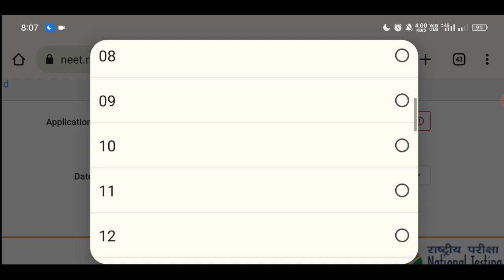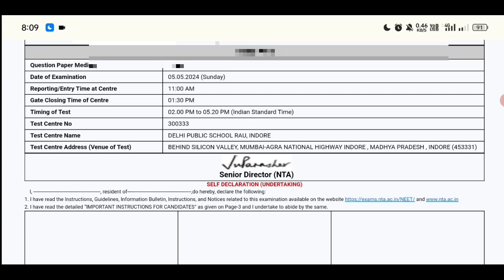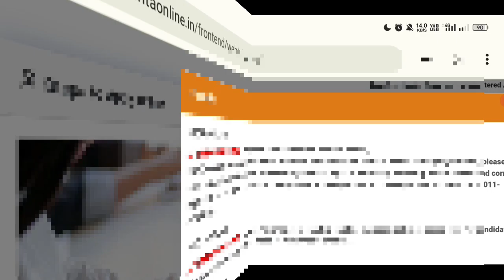neet admit card 2024 download kaise kare | how to download neet admit card 2024 pdf | NTA NEET 2024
neet admit card 2024 download kaise kare | how to download neet admit card 2024 pdf | NTA NEET 2024 Admit Card